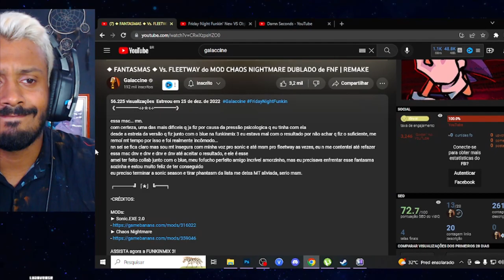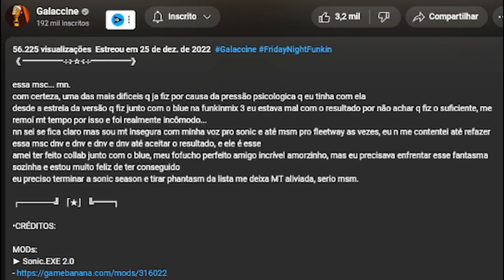SOCORRO!! FANTASMAS (Phantasm) do MOD CHAOS NIGHTMARE DUBLADO de FNF Galaccine By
Obá! Hoje temos React das fansings de fnf dublado da Gallacine! Phantasm do mod Chaos nightmare! Galaccine refez e ficou incrivel! Sonic Exe muito bem representado em ptbr